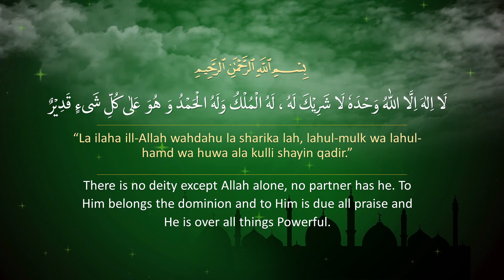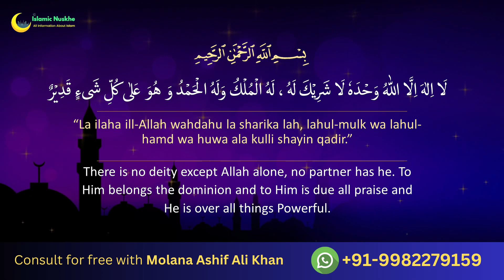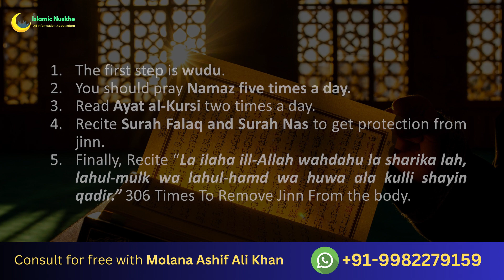Powerful Dua To Remove Jinn From Body (Protection From Jinnat) How To Remove Jinn From Body?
First, we want to tell you that all our Dua and Wazifa are completely Halal, which you will not find on any other website or on the internet.

Jinnat, or Jinn, is a form of evil that can overpower or house any human being. Sometimes, it can affect the whole family.

If you think that a jinn also infects your household or a particular individual’s Body occupied by Jinn, don’t worry.

Here we tell you how you can cure yourself and others from Jinn with the help of The Holy Quran and Dua.

First, you must be on the lookout for sure signs. Do you think your family is experiencing specific problems for no apparent reason?

Perhaps it’s a member of your family who is repeatedly falling sick. Or, maybe it is some financial trouble. Maybe you are suddenly losing your job.

You can also read this article given by us, “Signs of Jinn In The House,” to find out whether there is a Jinn in your house or not.

Jinnat is evil that manifests itself in multiple forms. It mainly attacks families that are the most vulnerable.

Meaning it’s the families that are not attuned to prayer or namaaz. Those who do not perform namaz every day are much more susceptible to the attacks of Jinnat.

Abu Dharr narrated: “I entered the Masjid, and the Messenger of Allah [SAW] was there, so I arrived and sat before him, and he said:

‘O Abu Dharr, seek refuge with Allah from the evils of the demons among the Jinn and humanity.’ I said: ‘Are there devils among mankind?’ He said: ‘Yes.”

Reference: (Sunan an-Nasa’i » The Book of Purification)

Here Is Dua To Remove Jinn From Body (Dua For Jinn)

An authentic and tested Dua to remove Jinn from the body is: “La ilaha ill-Allah wahdahu la sharika lah, lahul-mulk wa lahul-hamd wa huwa ala kulli shayin qadir.” If you recite this dua regularly after every prayer (namaz), it is believed that the Jinn will be removed from your body permanently. You can also recite this dua for any other person who is affected by jinn.